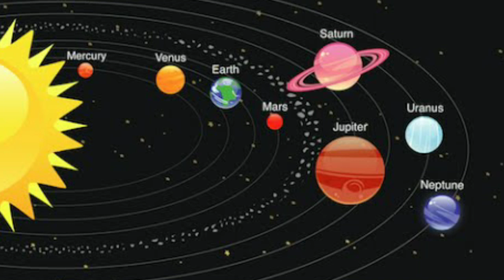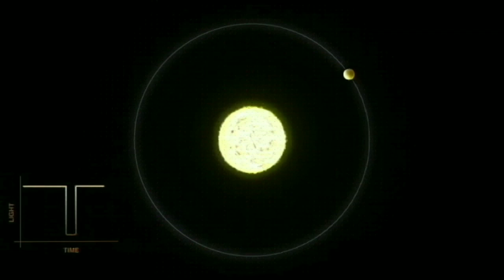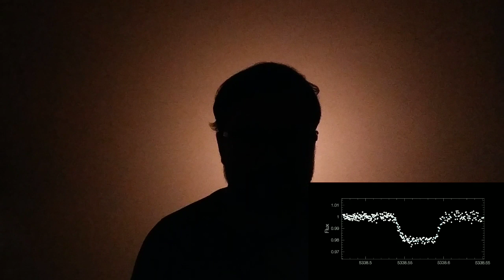Transit method planets | exoplanets in tamil | upsc tamil tnpsc tamil | telescope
Goldilocks zone link